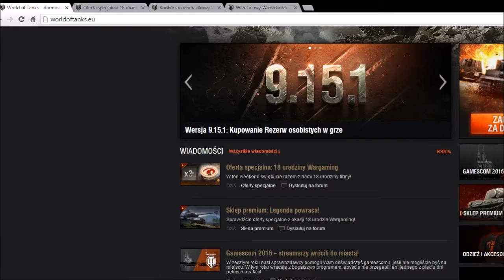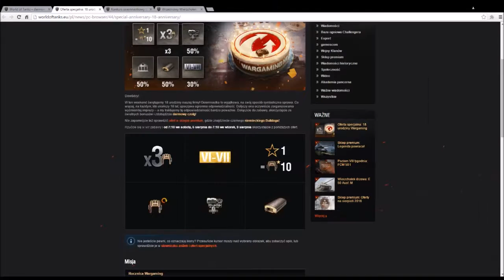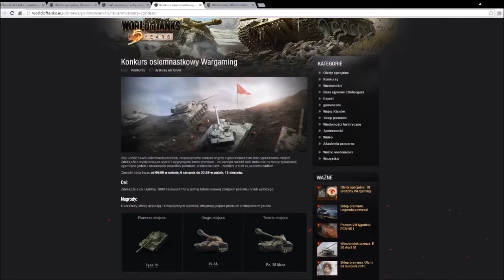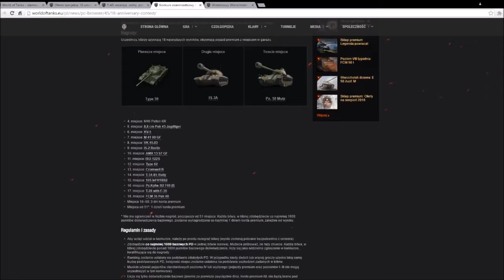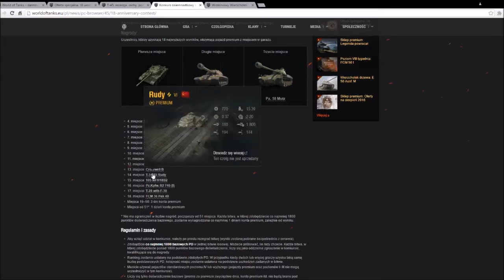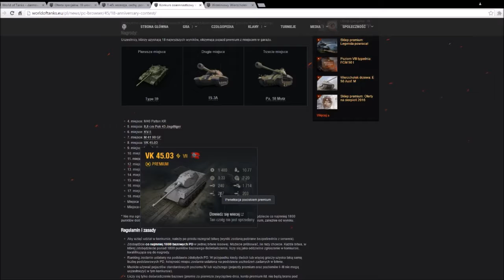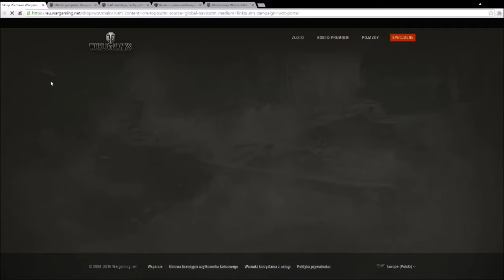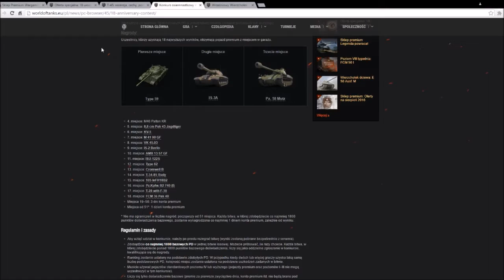Omówmy World of Tanks #14 Cudowne oferty z szansą na B2